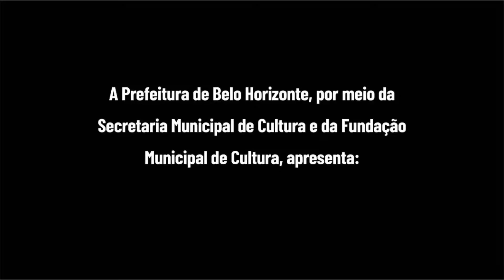Momento Faço Arte com o que reciclo | Flor de Fuxico | Centro Cultural Jardim Guanabara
Oficina com dicas de reaproveitamento de materiais recicláveis.
Participação: Agne Murça
Oficina: confeccionando uma flor de fuxico
A atividade faz parte da Programação Virtual em Rede oferecida pelos Centros Culturais Públicos Municipais de Belo Horizonte. Acesse a agenda no Portal Belo Horizonte